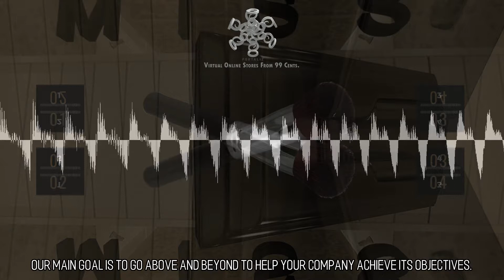Aesthetic and Elegant Virtual Stores :: Scene 1365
Deeply Engaging Web Design. We believe strongly that a static, 2D web site by its self is a lot like a 8-track tape or a fax machine. The era where your firm could function fine by having a web site that is more akin to a static brochure are getting progressively more difficult to come by. The question is: How can you stand still if the companies you are competing against make the decision to construct a website which is like an immersive world that has its own civilization? On the off chance that you do settle and decide to stay stagnant as opposed to advancing, you'll be giving the competition the opportunity to encourage further relationships with your customers. You will be letting them interact with other products in new and interesting ways and risk that they end up going with a different solution instead of yours.  Virtual Reality for Everybody. Here at Portaliz we are committed to making sure virtual reality is something that can enjoyed and experienced by all, we don't want it to become a walled off garden for the few. That is one of the reasons we're dedicated to bringing virtual reality experiences to everybody via the web. Every one with access to the world wide web has the capacity to use virtual reality to shop, learn, and be enchanted.  to learn more.